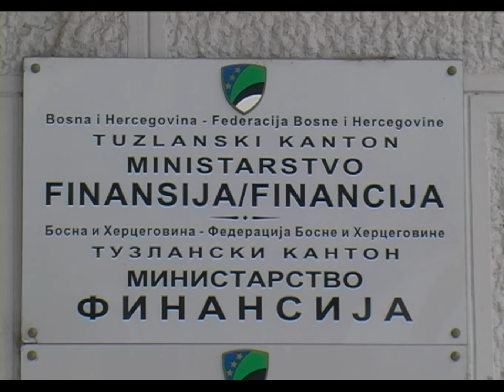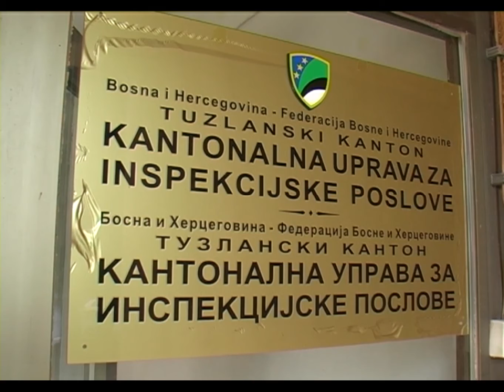Zaštita šuma i šumske krađe u TK - 14.07.2014.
Obzirom da BiH nema Federalni zakon o šumama, Skupština TK donijela je Kantonalni zakon na osnovu kojeg su sva pravna lica koja imaju sjedište na području TK obavezna izdvojiti 0,05% od godišnjih prihoda za opšte-korisne funkcije šuma. Do sada je kontrolisano oko pedesetak pravnih subjekata i na namjenski račun Ministarstva finansija TK uplaćeno je oko 170 hiljada KM.